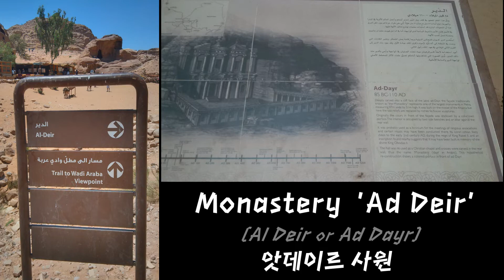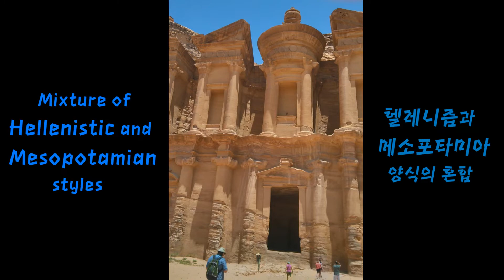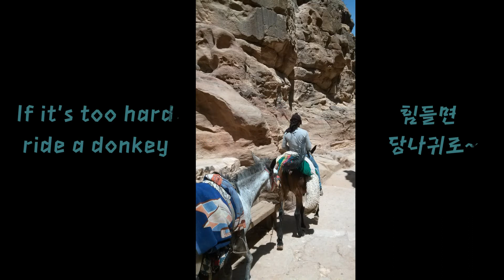TRAVELinMUSIC [281] _Messiaen "Réveil des oiseaux"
Film in Petra (Jordan) 페트라, 요르단
Camera : VEGA Racer 2 (phone)

Music : O. Messiaen "Réveil des oiseaux" pour piano et orchestre
 메시앙 피아노와 오케스트라를 위한 "새들의 깨어남"
Orchestre Philharmonique de Radio France 라디오프랑스 교향악단
Opéra Comique (Paris) 2003 오페라 코믹 극장, 파리